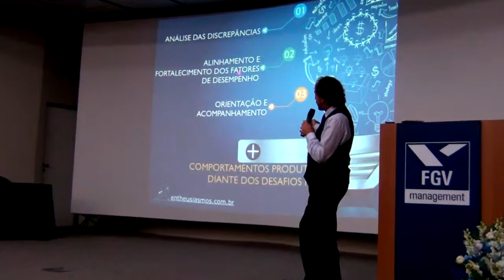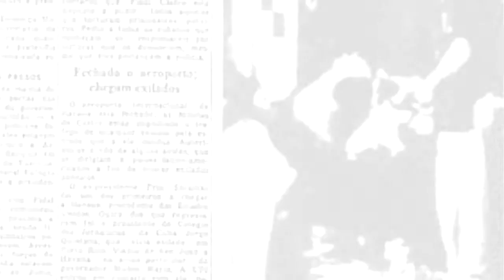Competitividade exige alinhar discurso e práticas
Entrevista com Denize Dutra Costa, Coordenadora do curso de MBA Executivo da FGV, que promoveu a palestra RH como Agente Transformador e Influenciador da Estratégia, de Eduardo Carmello.